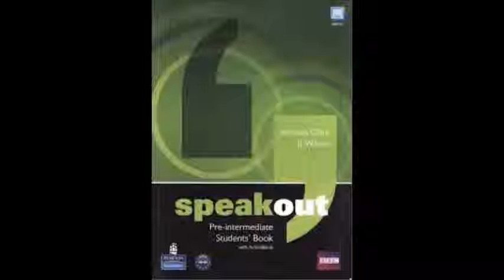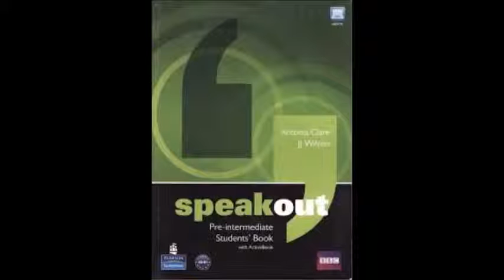S O PRE INTERMEDIATE UNIDAD 10 AUDIO 3